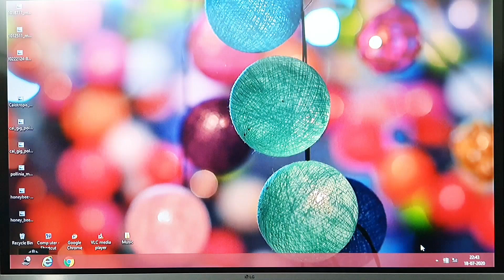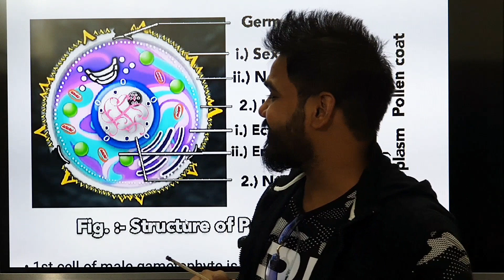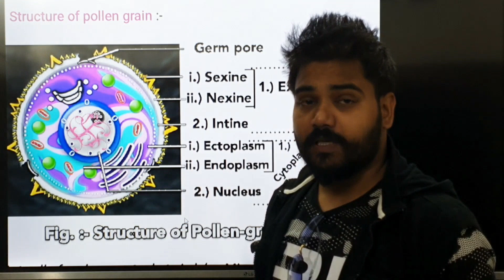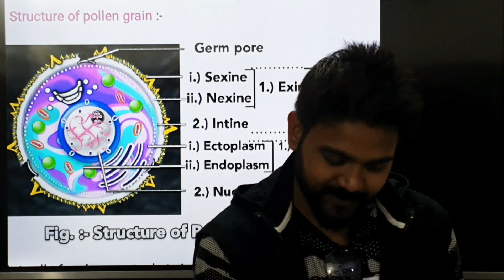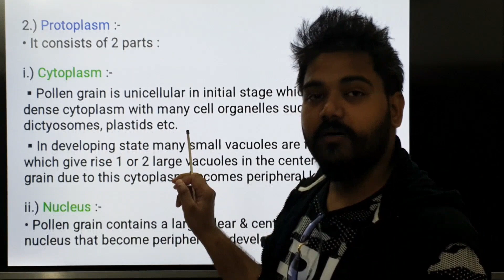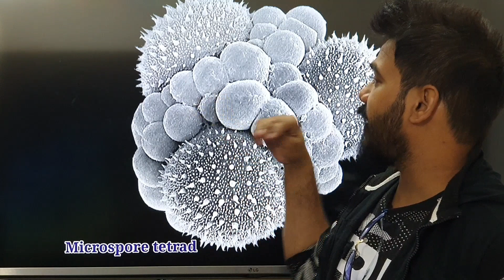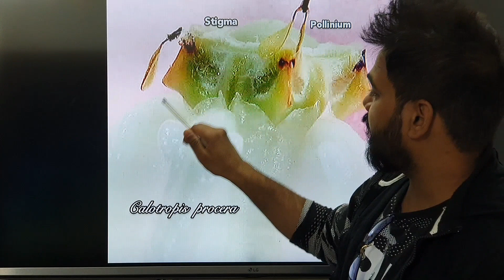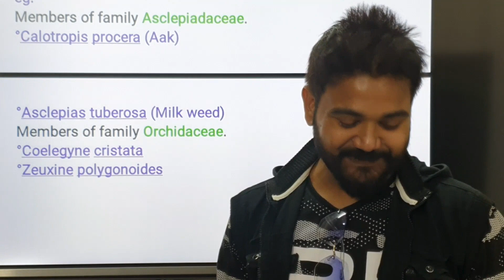Topic - Structure of microspore (Male gametophyte) and polyspory (Compound pollen & pollinium)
●12th CBSE :
ch.2- Sexual reproduction in Flowering plants
Part-VII
● 12th RBSE-English & Hindi medium :
ch.2- ♂️ £ ♀️ Gametophytes : structure £ development
( नर तथा मादा युग्मकोद्भिद : संरचना व विकास )
Part-V

● Topics :-
▪︎Structure of Pollen grain
   ( परागकण की संरचना )
▪︎Polyspory
   ( बहु-बीजाणुता )
1.] Compound pollen
    ( संयुक्त परागकण )
2.] Pollinium or Translator
    ( पोलिनियम या ट्राँसलेटर )

● Educational content for use of student of 11th/12th and NEET (National Eligibility- cum- Entrance Test) / AIIMS (All India Institute of Medical Sciences) / BHMS ( Bachelor of Homeopathic Medicine and Surgery) or BAMS (Bachelor of Ayurvedic Medicine and Surgery) or BUMS (Bachelor of Unani Medicine and Surgery) / AIPVT ( All India Pre-Veterinary Test) / ICAR-ALEEA —UG (Indian council for agriculture research - All India Entrance Examinations for Admission to UG) / All India Nursing Entrance Exam etc.